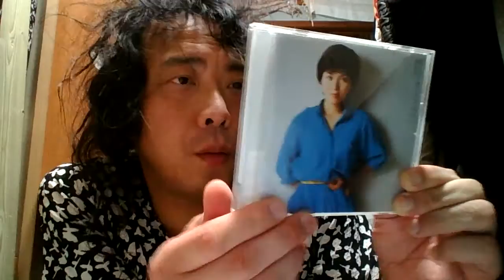あまりねえににてる（少女コミック「パタリロ！」の「マリネラ国」って尾辻家のこと？確かに魔夜先生は箕面尾辻家にはいらっしゃったけど！）